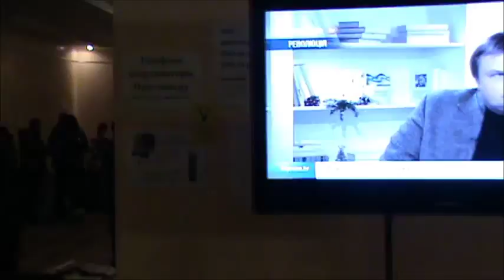Пресс центр Майдана в Доме Профсоюзов, сожжённом карателями януковича...